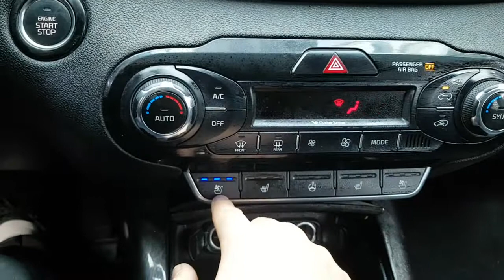2017 SORENTO HA294053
2017 SORENTO HA294053